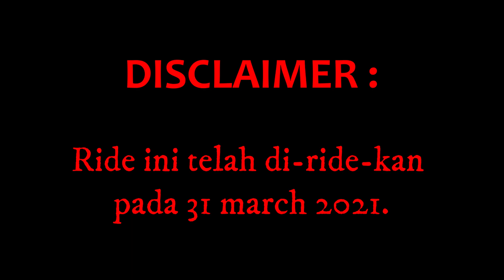Ride Santai ke Gerik Part 2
Saja ride ke Gerik sebab tak boleh ride keluar negeri.